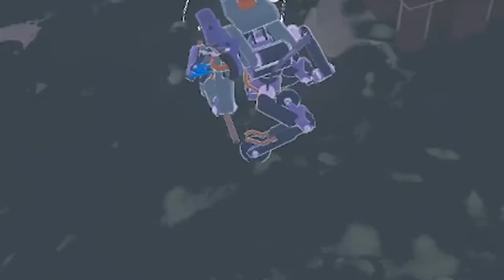Risk of Rain 2 - Anti-aircraft MUL-T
Just a for fun video, turned out way longer then expected.
Still figuring everything out on Premier

sorry if loud lmao